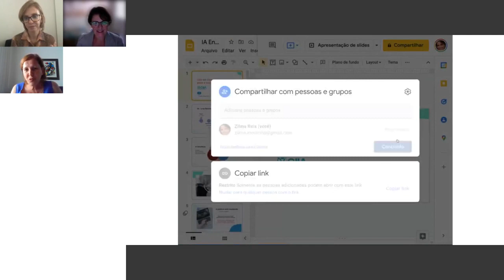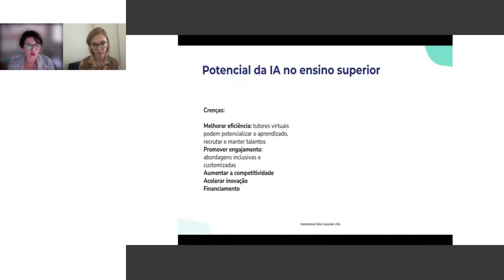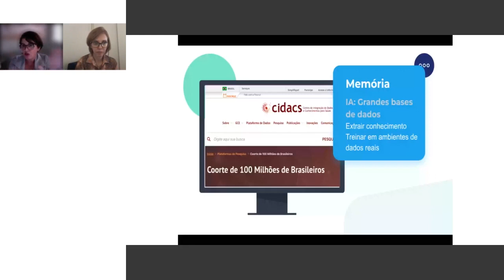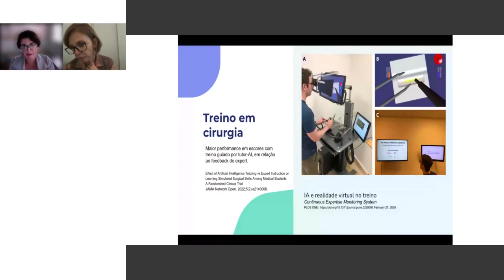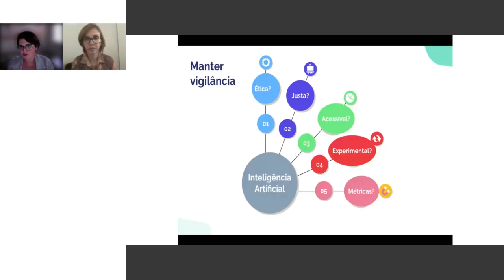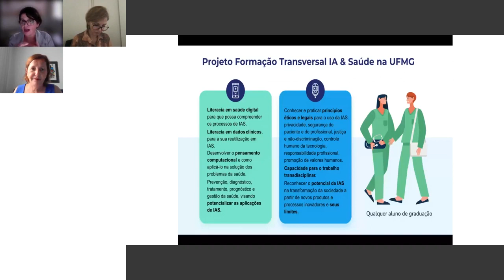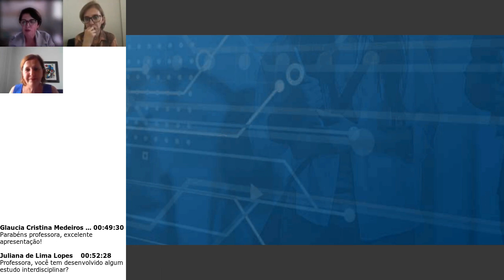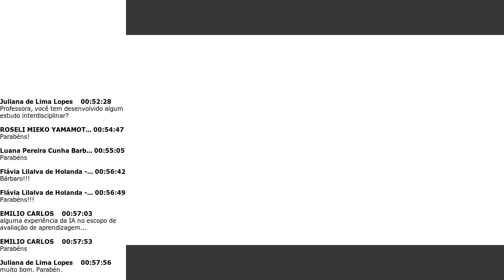SIG RUTE SIM SAÚDE 05Abril2022